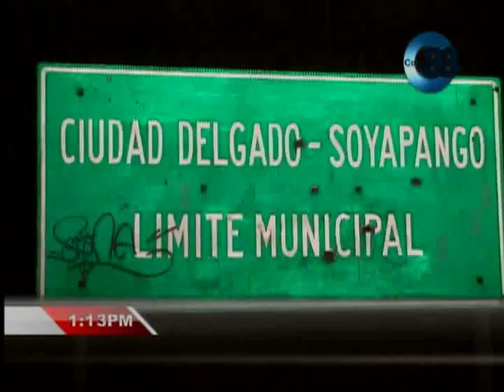PNC encuentra 2 cadáveres de jóvenes en Soyapango.